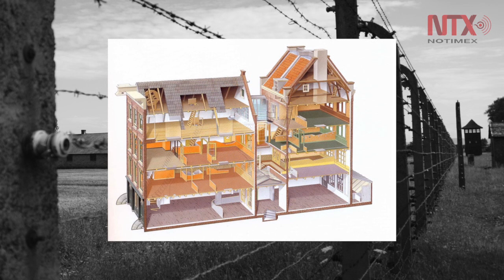Personaje de la semana: Ana Frank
Ana Frank escribió en su diario que, más tarde, quería ser escritora o periodista, y que quería editar su diario en forma de novela, sueño que a pesar de su muerte fue culminado